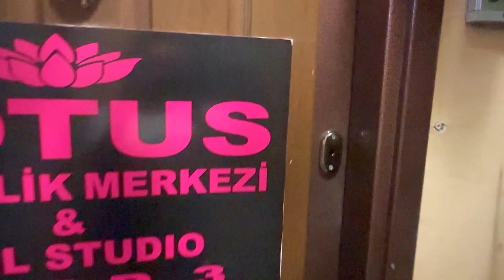PENSE QUE IBA A G0LP3ARME💥MI VECINA TURCA🇹🇷VINO A GRITARME😓mexicana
Hola Preciosura!!! ✌🥰
Bienvenid@ a mi canal me llamo Katy 🙋 🤗 soy del estado de Guanajuato, Mexico 🇲🇽  Pero por azares del destino ahora estoy viviendo ✈️ en el hermoso pais de Turquia 🇹🇷 con mi esposo Turco 😍 💞

Espero te gusten mis videos y formes parte de esta hermosa familia. ❤️ 👍

Merhaba Raza!!! 👋 ✨
Es el saludo del canal donde junto la palabra turca "Merhaba" que significa "Hola" en español y la palabra en español "Raza" donde hago referencia a la gente

Te mando un pincheee besote tronado! 👄 😘😘😘